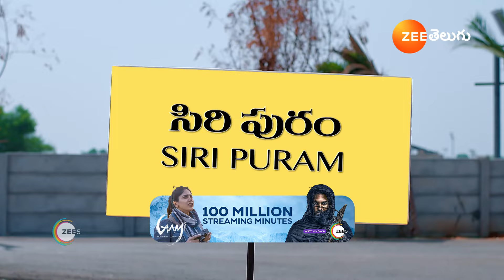Mukkupudaka | Ep - 579 | Webisode | May, 16 2024 | Dakshayani, Aiswarya, Srikar | Zee Telugu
Fate compels Srikar to marry Avani. This upsets his mother Vedavathi as she wants a girl whose horoscope is befitting to carry forward a family ritual. Avani must now fight to earn her rightful place.